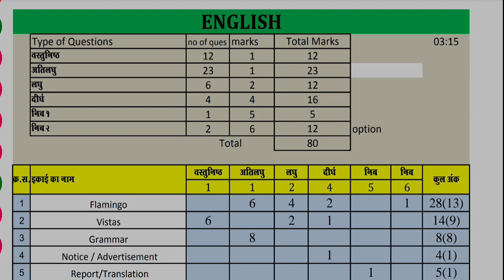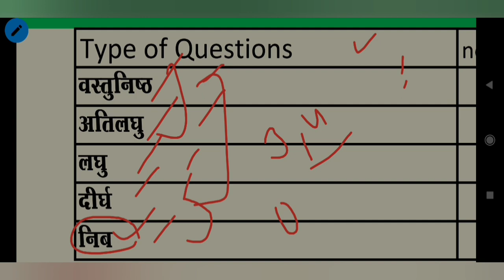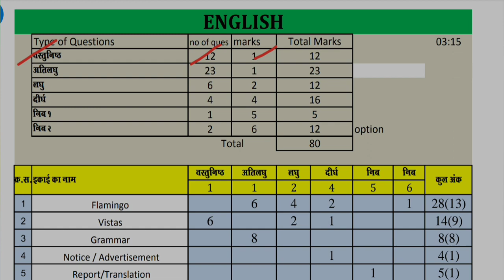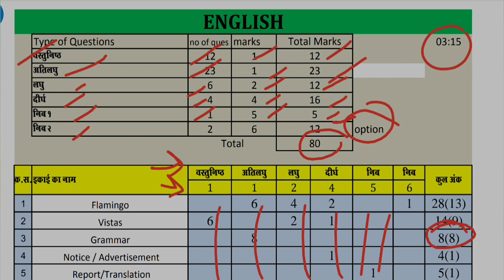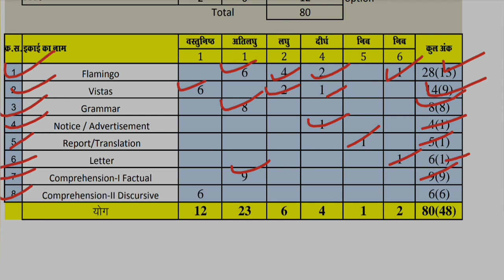English compulsory blueprint class 12